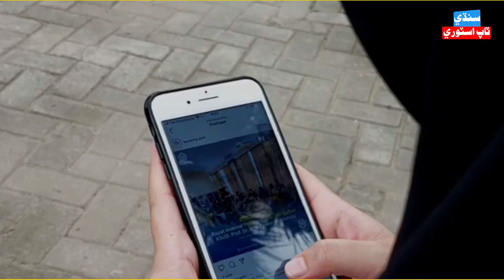Shabana Koyal | Sindhi Singer Shabana Koyal Life Biography | Shabana Koyal Full Life Biography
ɴᴏᴛᴇ : ᴀʟʟ ᴛʜᴇ ɪᴍᴀɢᴇꜱ/ᴘɪᴄᴛᴜʀᴇꜱ ꜱʜᴏᴡɴ ɪɴ ᴛʜᴇ ᴠɪᴅᴇᴏ ʙᴇʟᴏɴɢꜱ ᴛᴏ ᴛʜᴇ ʀᴇꜱᴘᴇᴄᴛᴇᴅ ᴏᴡɴᴇʀꜱ ᴀɴᴅ ɴᴏᴛ ᴍᴇ.. ɪ ᴀᴍ ɴᴏᴛ ᴛʜᴇ ᴏᴡɴᴇʀ ᴏꜰ ᴀɴʏ ᴘɪᴄᴛᴜʀᴇ ꜱʜᴏᴡᴇᴅ ɪɴ ᴛʜᴇ ᴠɪᴅᴇᴏ.

ꜰᴀɪʀ-ᴜꜱᴇ ᴄᴏᴘʏʀɪɢʜᴛ

ᴅɪꜱᴄʟᴀɪᴍᴇʀ:-
ꜱᴏᴍᴇ ᴄᴏɴᴛᴇɴᴛꜱ ᴀʀᴇ ᴜꜱᴇᴅ ꜰᴏʀ ᴇᴅᴜᴄᴀᴛɪᴏɴᴀʟ ᴘᴜʀᴘᴏꜱᴇ ᴜɴᴅᴇʀ ꜰᴀɪʀ ᴜꜱᴇ.

ᴄᴏᴘʏʀɪɢʜᴛ ᴅɪꜱᴄʟᴀɪᴍᴇʀ ᴜɴᴅᴇʀ ꜱᴇᴄᴛɪᴏɴ 107 ᴏꜰ ᴛʜᴇ ᴄᴏᴘʏʀɪɢʜᴛ ᴀᴄᴛ 1976, ᴀʟʟᴏᴡᴀɴᴄᴇ ɪꜱ ᴍᴀᴅᴇ ꜰᴏʀ "ꜰᴀɪʀ ᴜꜱᴇ" ꜰᴏʀ ᴘᴜʀᴘᴏꜱᴇꜱ ꜱᴜᴄʜ ᴀꜱ ᴄʀɪᴛɪᴄɪꜱᴍ, ᴄᴏᴍᴍᴇɴᴛ, ɴᴇᴡꜱ ʀᴇᴘᴏʀᴛɪɴɢ, ᴛᴇᴀᴄʜɪɴɢ, ꜱᴄʜᴏʟᴀʀꜱʜɪᴘ, ᴀɴᴅ ʀᴇꜱᴇᴀʀᴄʜ. ꜰᴀɪʀ ᴜꜱᴇ ɪꜱ ᴀ ᴜꜱᴇ ᴘᴇʀᴍɪᴛᴛᴇᴅ ʙʏ ᴄᴏᴘʏʀɪɢʜᴛ ꜱᴛᴀᴛᴜᴛᴇ ᴛʜᴀᴛ ᴍɪɢʜᴛ ᴏᴛʜᴇʀᴡɪꜱᴇ ʙᴇ ɪɴꜰʀɪɴɢɪɴɢ. ɴᴏɴ-ᴘʀᴏꜰɪᴛ, ᴇᴅᴜᴄᴀᴛɪᴏɴᴀʟ ᴏʀ ᴘᴇʀꜱᴏɴᴀʟ ᴜꜱᴇ ᴛɪᴘꜱ ᴛʜᴇ ʙᴀʟᴀɴᴄᴇ ɪɴ ꜰᴀᴠᴏʀ ᴏꜰ ꜰᴀɪʀ ᴜꜱᴇ.